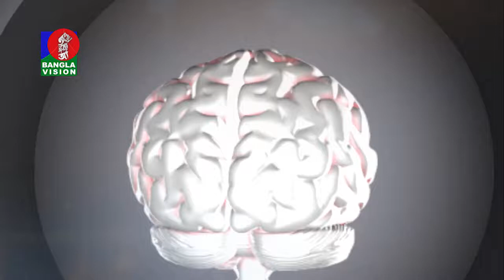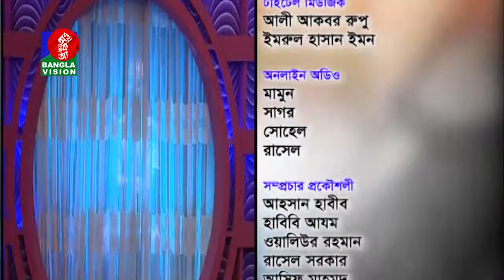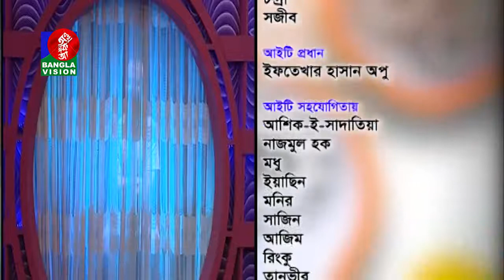Amader Moner Kotha | Hospital Dalal | Planning & Presentation: Shamim Shahed | EP-17